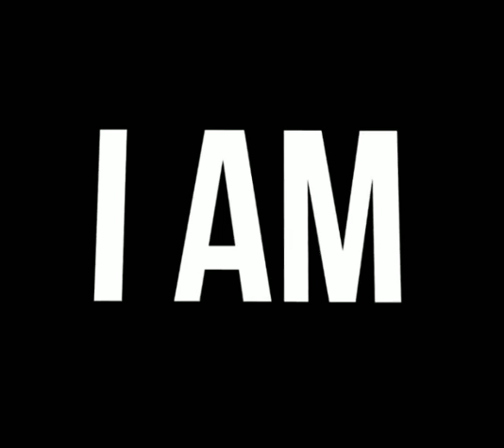Magick & Muscle Affirmations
Magickandmuscle.com

We can rely on others to do what we should do for ourselves.